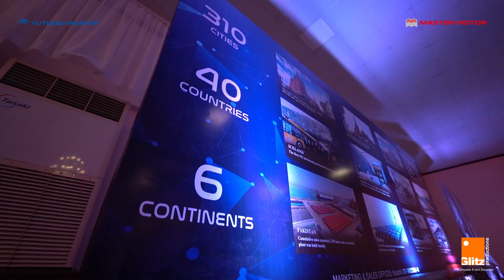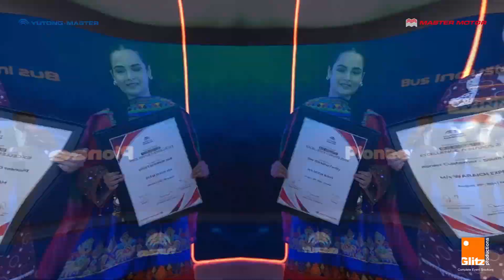Yutong Master Bus Industry Awards Karachi || Glitz Events